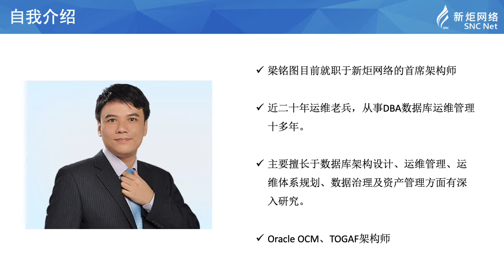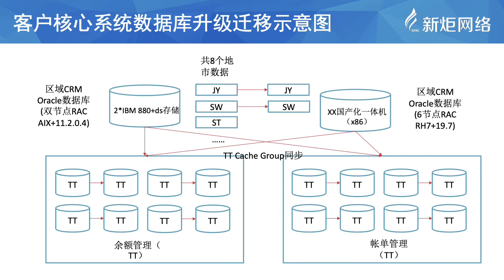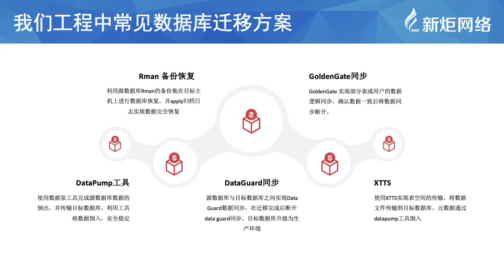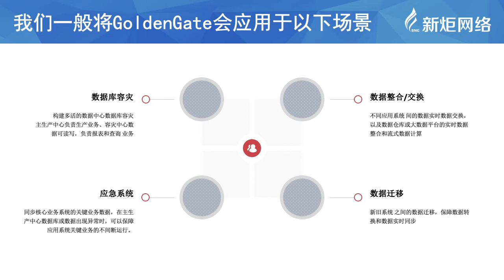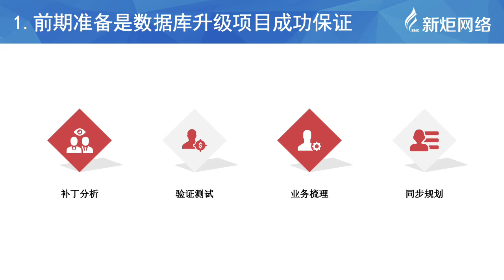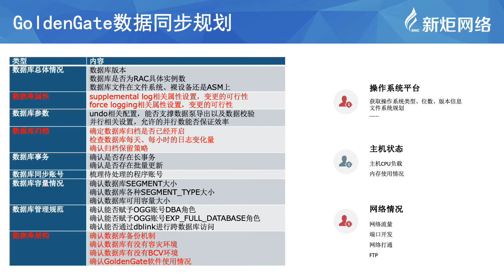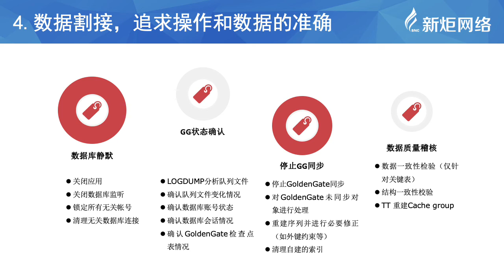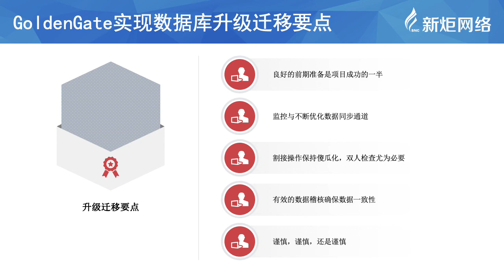电信行业核心系统数据库19C升级迁移实践 by 铭图 梁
从电信行业某客户的核心系统从Oracle 11g到19c迁移实践中，关于迁移方案选型、测试和迁移过程中避坑排坑的经验和建议，对一些需要注意的细节。